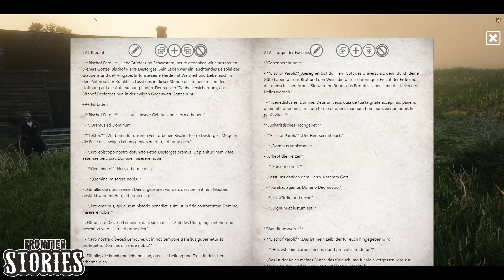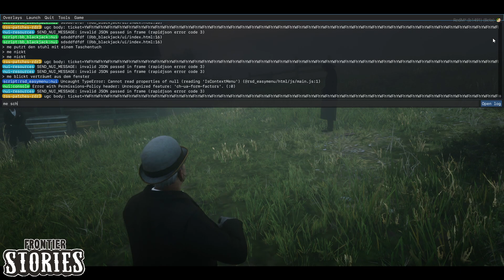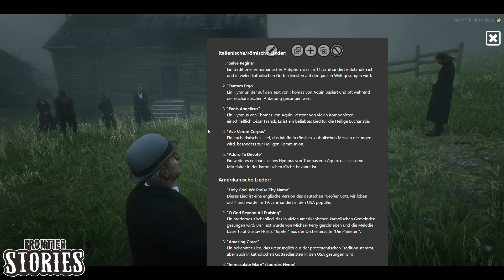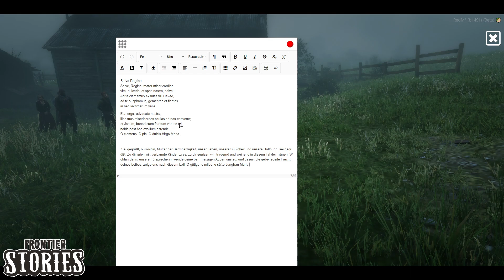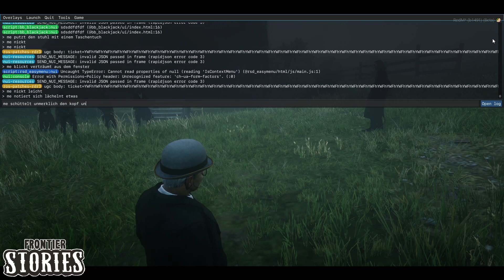✝️📜 [Frontier Stories] Die Kirche ruft! 👼⛪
Halbe stream ist leider nur die erste Szene an tut mir sehr leid -- Watch live